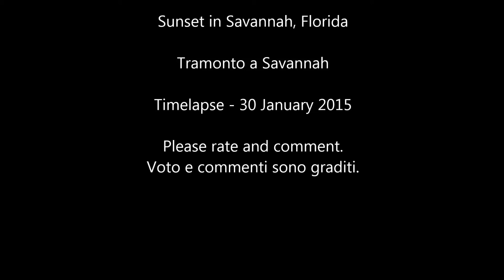Sunset in Savannah, FL - Timelapse - 30 Jan 2015 - Garmin Virb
A beautiful sunset in Savannah.
Un bellissimo tramonto a Savannah in Florida.